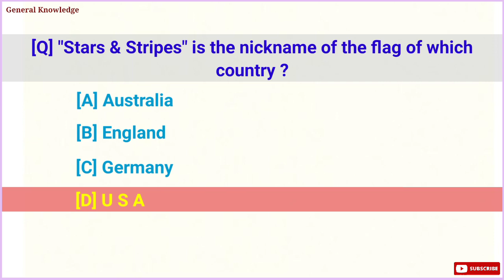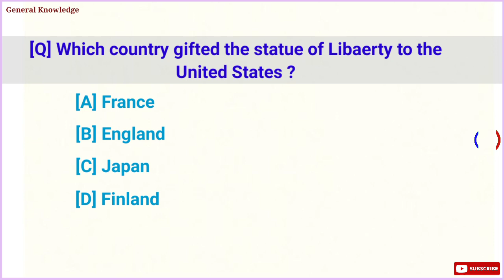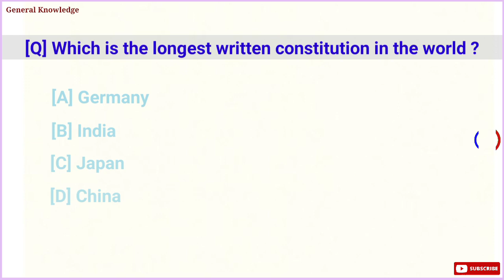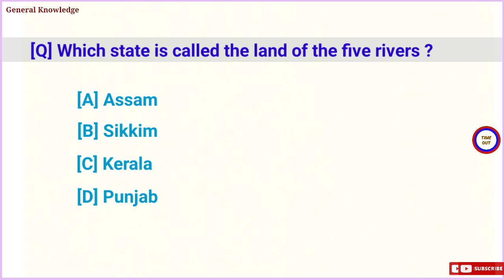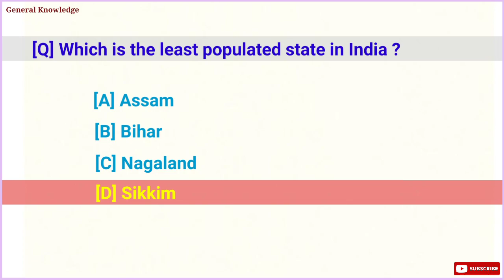World gk questions and answers in English // World MCQ gkquestions//@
World General Konwladge(GK)in English with multiple choice question (MCQ)s for UPSC, Civil Service, UPSC, KPSC, Banking, RPSC, KAS, MPSC, MPPSC, CUET, Assam tet and so many competitive exams.
How many years are there in a millennium ?
Which country is the home of kangaroo ?
"Stars and Stripes" is the nickname of the flag of which country ?
Which is the hardest substance available on earth ?
Which is the biggest dessert in the world ?
Which country gifted the statue of liberty to the united states ?
Who painted the Mona Lisa ?
Who invented the telephone ?
What is the name of the Greek God of music ?
Which is the first element on the periodic table of elements ?
Which is the longest written constitution in the world ?
What is the largest joint in the human body ?
How much of earth's surface is covered by ocean ?
Which is the smallest bone in the human body ?
How many stars are there in the American flag ?
Which place in India is known as Heaven of Earth ?
Name the largest river island in Asia ?
How many spokes are in Ashoka Chakra ?
Which is the tallest waterfall in the world ?
Which state is called the land of five rivers ?
Who gave the slogan Do or die ?
Which animal is known as the ship of Desert ?
Which month of the year has the least number of days ?
Which is the first Indian colour film ?
Which is the least populated state in India ?

general knowledge
india quiz
national symbols of india for kids
gk questions
Trivia Quiz
english gk
gk quiz
Gk with Naj
shorts feed
GK Questio
trivia quiz
Gk with naj
CUET 2024 MCQs
gk questions and answers
lucent gk
India GK
gk
CUET GK MCQs
CUET GK Mock Test
mitabhra gk
Gk questions 2079
Gkwithnaj
interesting gk questions and answers
gk questions
Largest countries in the world
top 10 largest countries in the world
fifa world cup 2022 gk
interesting gk
gk basics
gk quiz
100 gk
world history quiz
World Gk Quiz Questions and Answers in English
lucent gk
fifa world cup 2022 gk in english
world history mcq,First in the World,hindi paheli
biggest countries in the world
ssc world geography
mixed knowledge quiz
general knowledge
parcham ssc
trivia quiz game questions
World Gk Quiz
asian countries and capitals quiz
countries and capitals quiz
ssc
trivia game quiz
quiz
paheliyan
trivia quiz
gamequizz
general knowldgequestions and answers